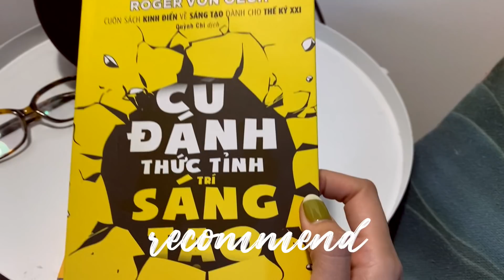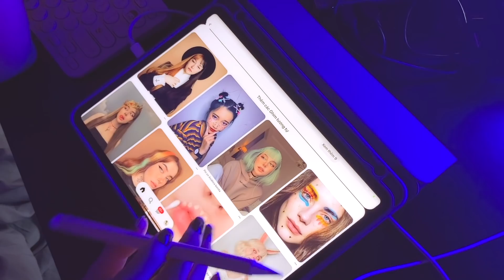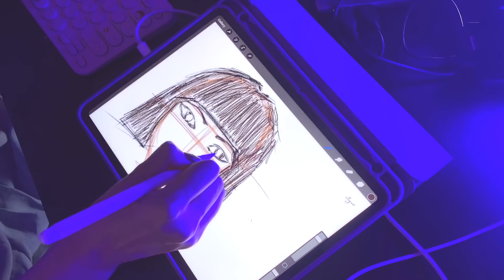ĐỪNG LÀM THỢ MAKEUP hãy làm makeup artist - cách sáng tạo một layout makeup chất lượng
➥  Các sản phẩm mình dùng:

► Sách - Tony Buzan - Sức Mạnh Của Trí Tuệ Sáng Tạo

© Bản quyền thuộc về MaiHuong Makeup
© Copyright by MaiHuong Makeup ☞ Do not Reup